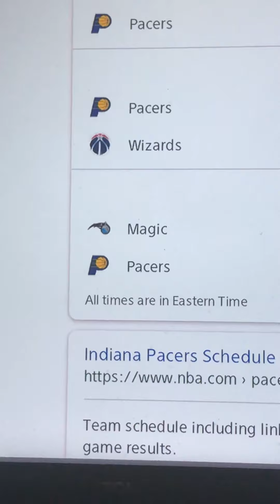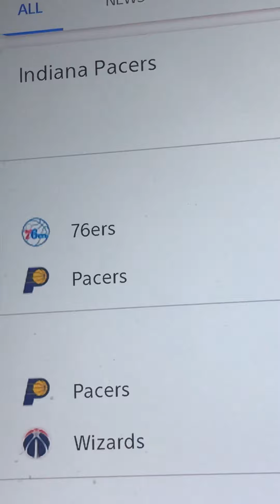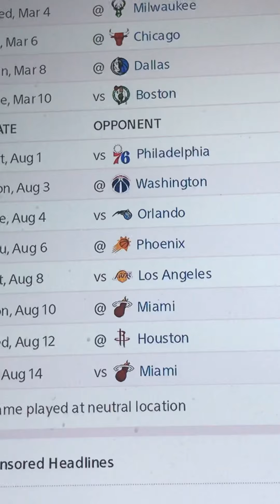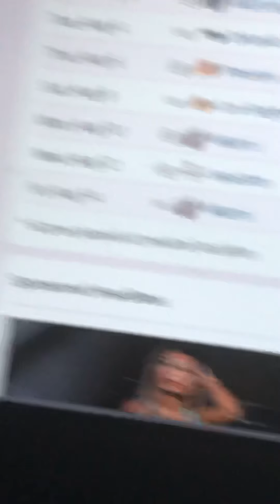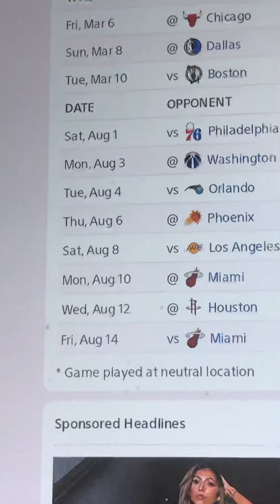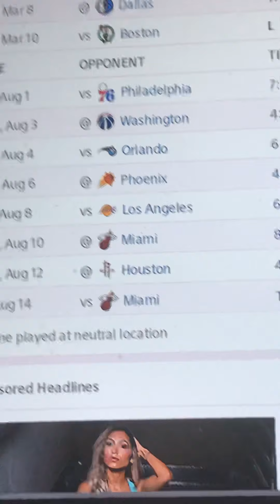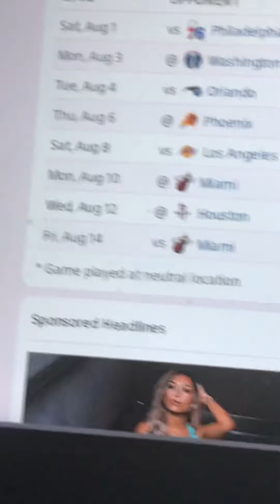PACERS SEASON BREAKDOWN & UPDATE ON OLDAPIO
I respect whatever vic does